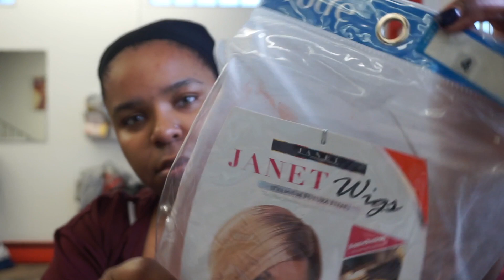Weekly VlogWeekly Vlog| Special FX Beauty Shoot For Halloween| Longwood Gardens| Date Night At Home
Hey Phierce Barbs! This is what a week in my life looks like. We started the week off by me making a nice dinner and doing painting with a twist with bae. I also had a halloween beauty special FX shoot with my bro. After the fun was over I began even more fun with my daughter by heading to Longwood gardens. I hope you all enjoy this vlog! And make sure to leave me a comment about the next video y'all want to see.

Visit My Beauty & Grooming IG to Book your next hair appointment: @phira_phiercebeauty
Boutique IG:

One of the ways I keep my skin clear!

Your Radiance Spin-Care System: $28.50

Camera Used:
Editing: iMovie